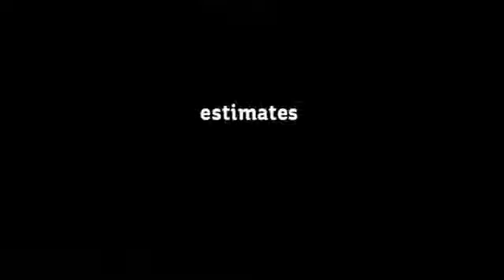NYC,Painting ,Wallpaper and removal 718 746 6819 or 3